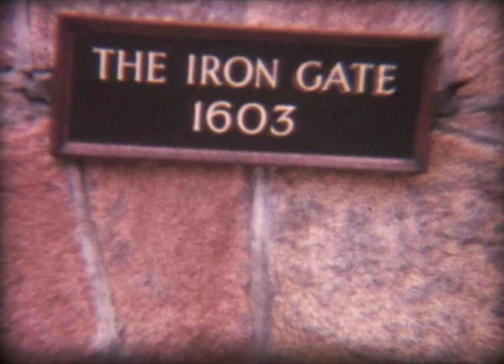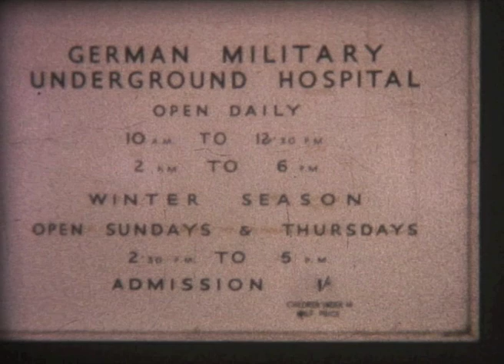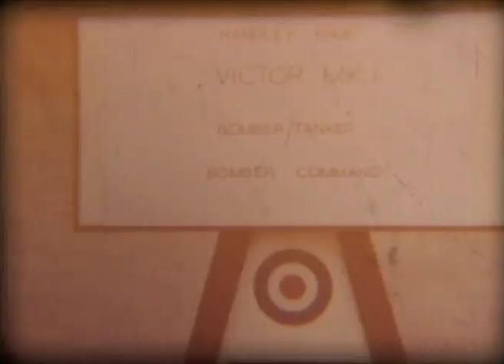Paul & Karin Orwin Family Cine Films Combination 3 of 4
3 of 4 homemade cine films converted to video combinations of originals filmed by George Orwin during the 1960s, 1970s & 1980s. George was born in Clowne, Derbyshire UK in April 1928 and lived there until migrating to Melbourne, Australia in 1974. The family consisted of George, his wife Joyce (nee Owen from the next door village of Creswell, Derbyshire born in July 1933), & sons Paul (born in Creswell at 22 Churchfields in August 1954) & Malcolm (born May 1956). The locations in this video are  in various places in the UK & summarised in the video's chronological order as: Jersey, Channel Islands, Portsmouth,  Romsey, Lulworth Cove, Wells, Torbay